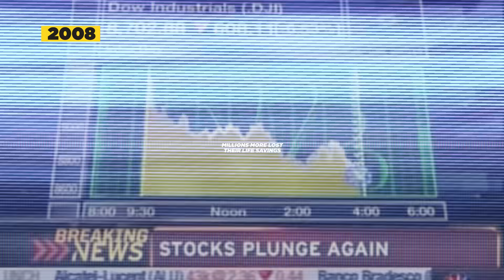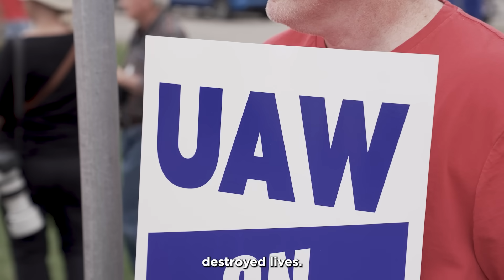Broken Promises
The deal was, UAW members take some short-term cuts for the long-term survival of Ford, GM, and Chrysler. That's the promise we made. And that's the promise that was broken.